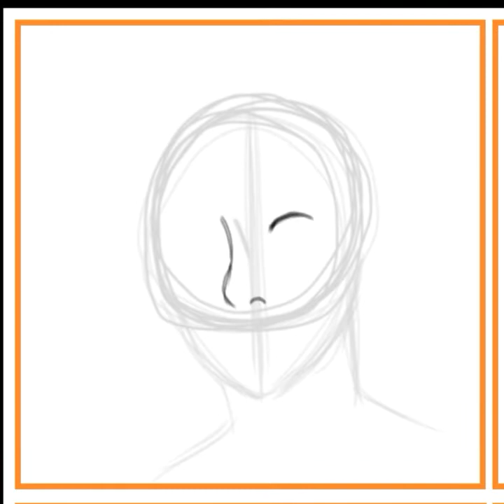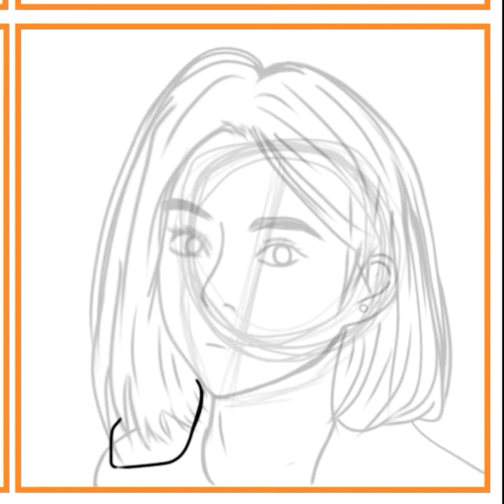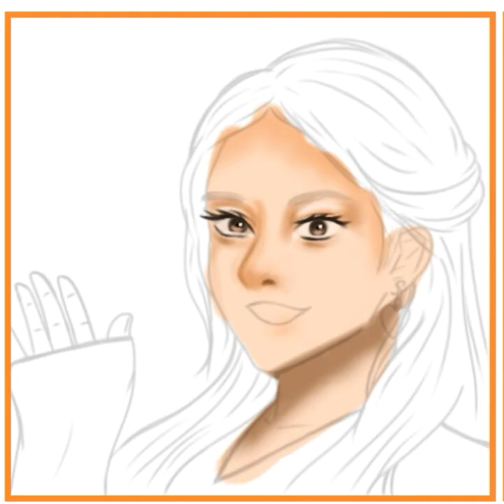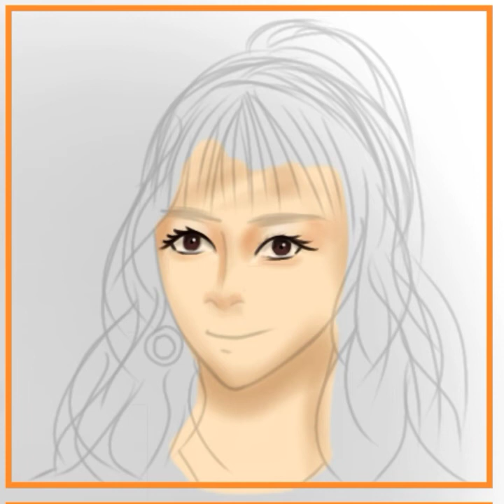Brave Girls | Speed paint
Hello guys I am back with a new speed paint. This time I drew Brave Girls a K-pop girl group who just got the attention in the industry and they deserved it 😉💜. I am happy for them.They are also having a comeback today in just few hour. I will mention the link to their comeback here.